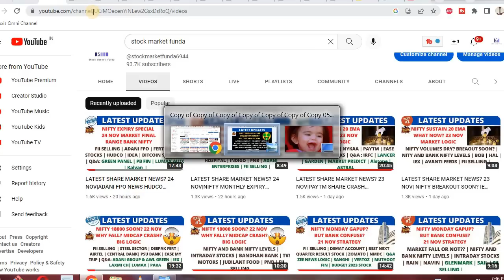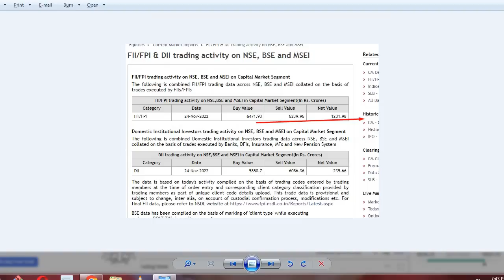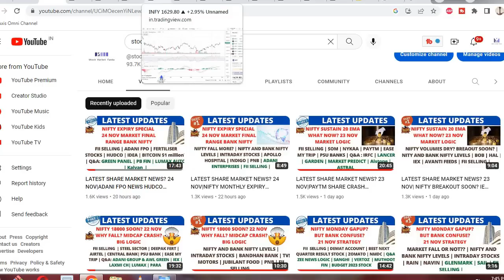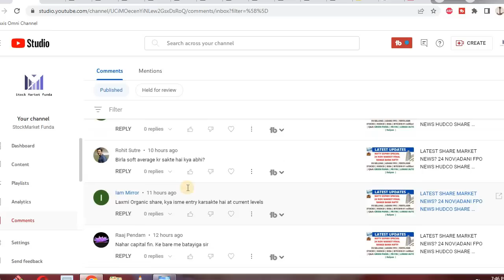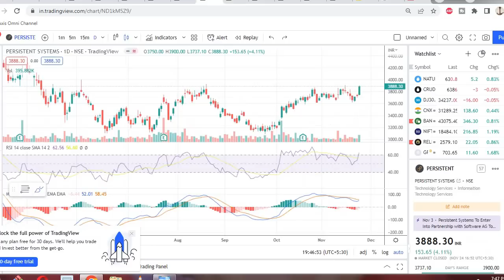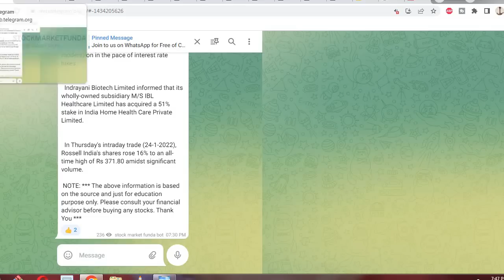LATEST SHARE MARKET NEWS? 25 NOV| NIFTY FRIDAY FALL? SENSEX ALL TIME HIGH INFOSYS SHARE BPCL PART-1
Happy Learning !

Regards